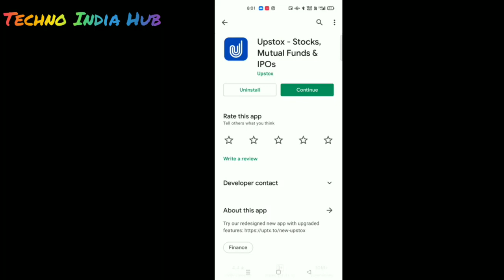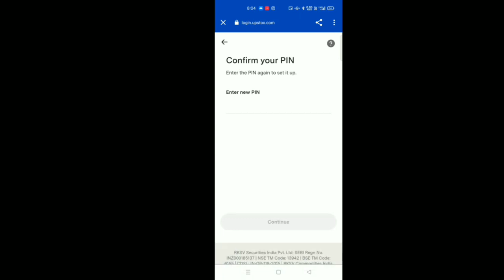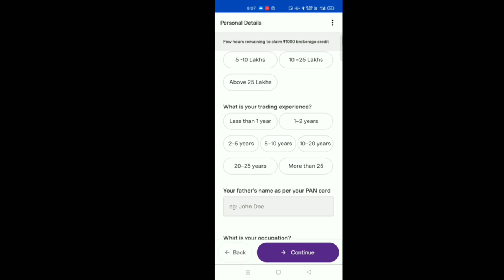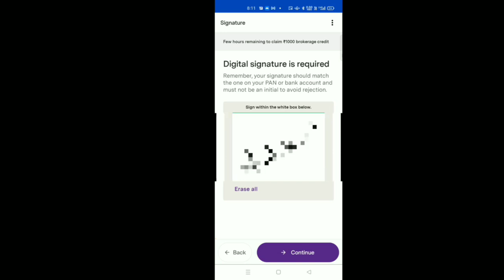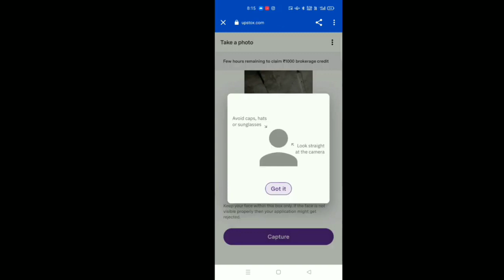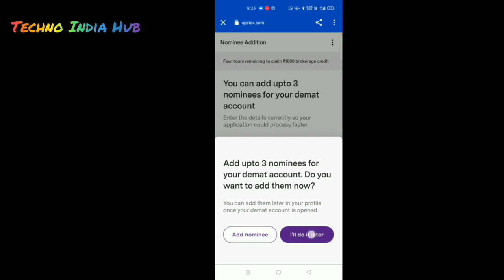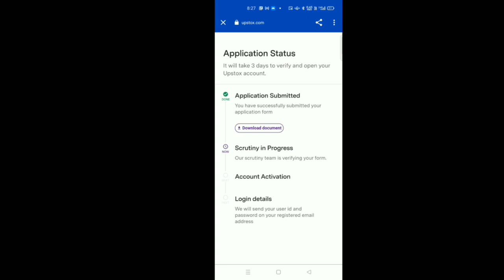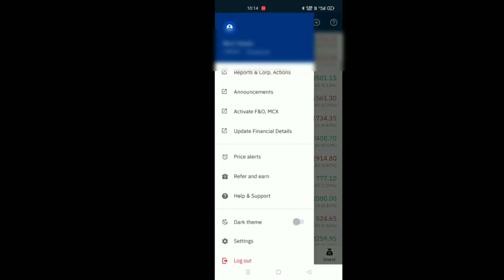upstox account opening 2021 | upstox me account kaise banaye 2022|upstox se paise kaise kamaye 2022